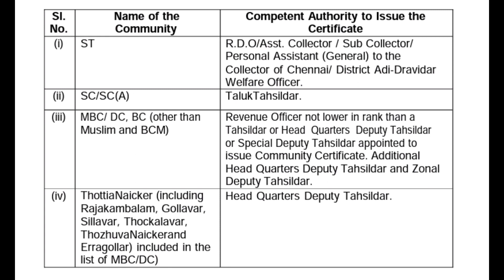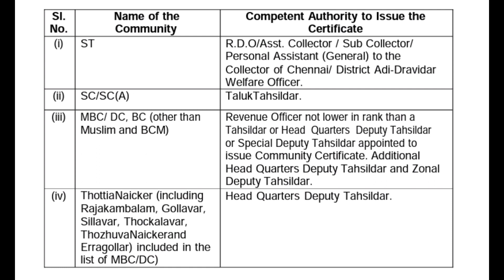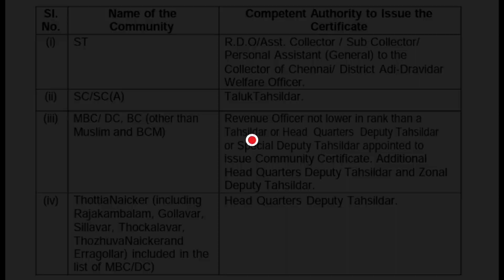MRB-ல BC, MBC, SC, SCA, ST - Community Certificate Must Proper-ஆ Produce பண்ணனும் மக்களே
4000 MCQs WITH ANSWERS EXPLANATION VIDEOS AS FOLLOWS...

1. Pharmacology
2. Human Anatomy and Physiology